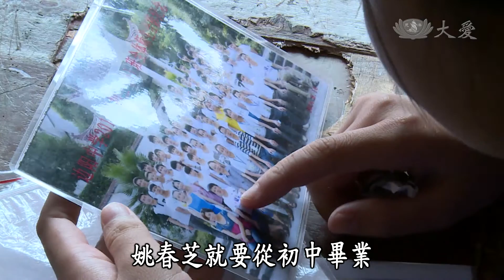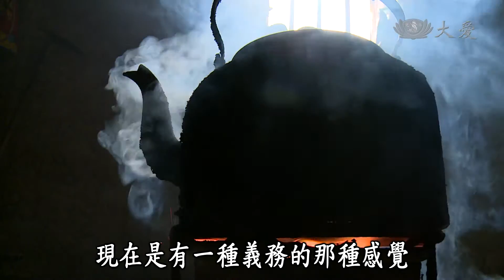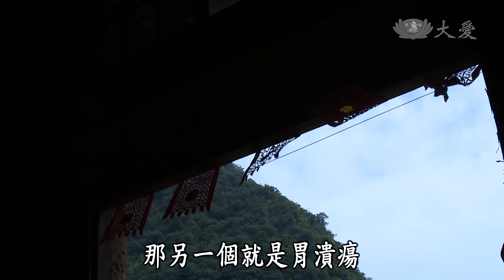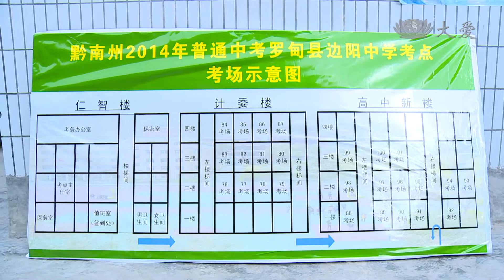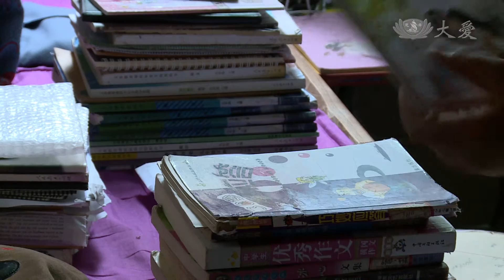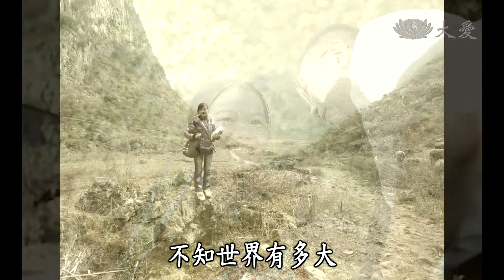【彩繪人文地圖】20141005 - 她的成長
2006年，她是貴州大山裡的放牛娃兒，性格純真、開朗，嚮往和母親一樣到外地打工。2014年，她已然亭亭玉立，面臨人生第一場重要考試─高中入學測驗，繼續升學是她的新志向。

女孩春芝的成長路上，所有的歡笑與淚水，全來自貴州大山，是磨練亦是禮物，也是她成長過程中最好的養分。

一臺首播：週日 17:30　重播：週六 15:30
二臺首播：週日 21:30　重播：週一 05:30　週日 00:00／16:00